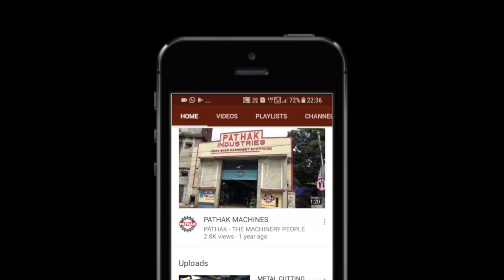BAR BENDING MACHINE MODEL GW 40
PATHAK BRAND TMT BAR BENDING MACHINE MODEL GW 40
AVAILABLE AT
PATHAK MACHINES INDUSTRIES
PLOT NO 133 PHASE 1
NEW INDUSTRIAL ESTATE
JAGATPUR
CUTTACK
ODISHA
754021